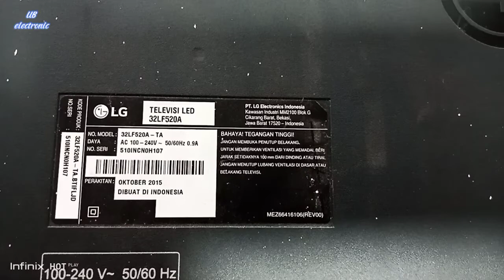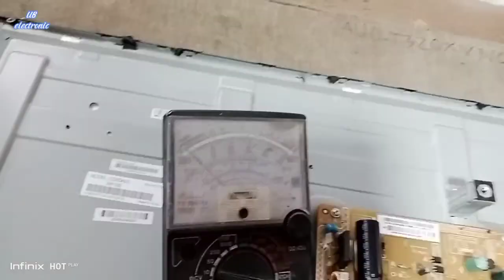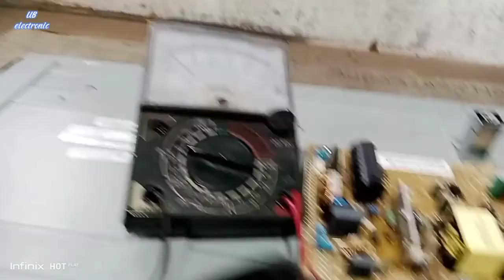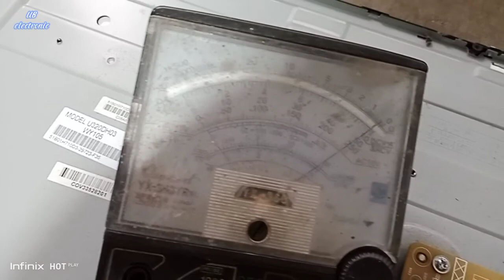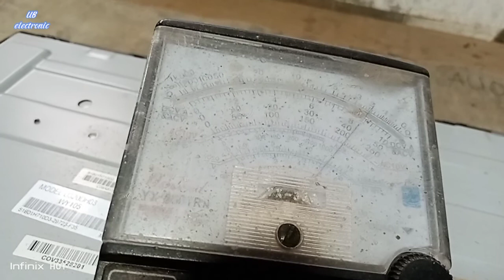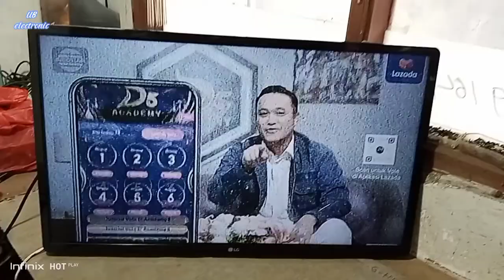Cara Servis Tv Led Lg 32Lf520A, Tidak perlu ganti Part Mahal guys....